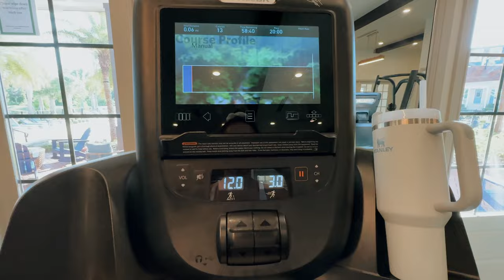weekend in my life: new bikini, new pomsky friends, famers market, mom tries treadmill + ice cream!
❥  Alex